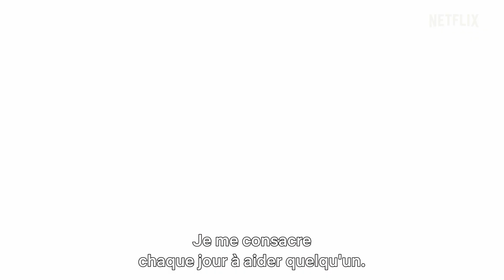L'Étincelle du bonheur avec Marie Kondo | Bande-annonce officielle | Netflix France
De la maison au monde du travail... L'icône mondiale de l'organisation revient dans L'ÉTINCELLE DU BONHEUR AVEC MARIE KONDO. Au fil de cette série de trois épisodes, Marie applique maintenant sa radicale ""magie du rangement"" à trois entreprises, leurs patrons et leurs employés qui le valent bien !